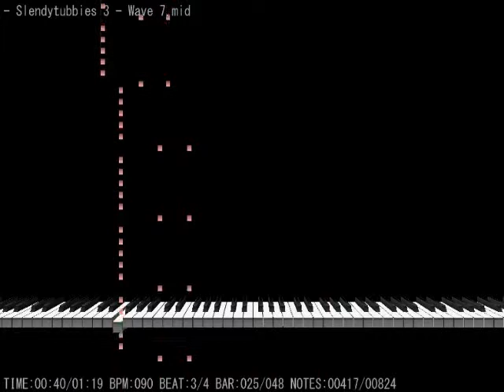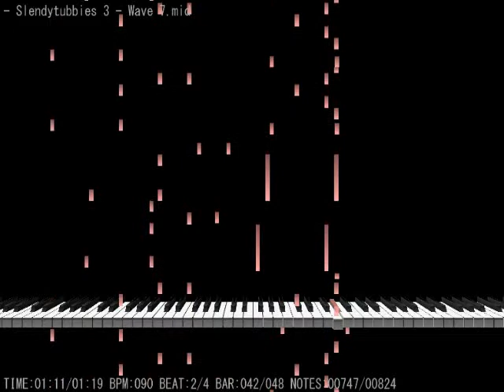【MIDI Trail】Slendytubbies 3 - Wave 7